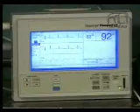Carita de Angel 85p3